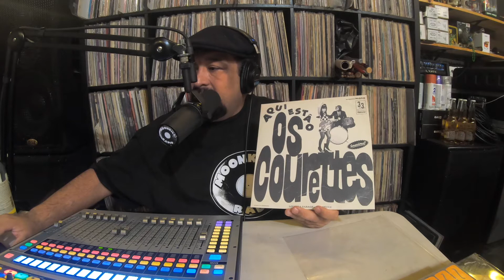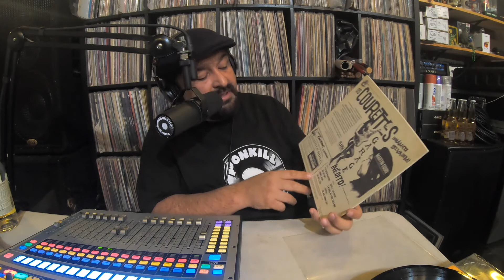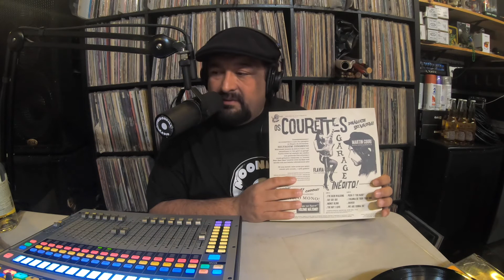The Courettes | New Music Mondays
MoonKILL reviews 2015 "Here Are The Courettes" by The Courettes

MoonKILL Radio providing platforms for our community. A diverse community that includes bands, activists, DJ's, Shop/Club owners, cultural people etc. Letting them come in and showcase what they do and who they are.We are a diy show and can use your help. We have a email for those looking to contact and other medias:
 also hear our show that airs on KLBP 99.1fm in Long Beach Ca

Special thanks for listening and watching from
MoonKILL Radio Show Staff